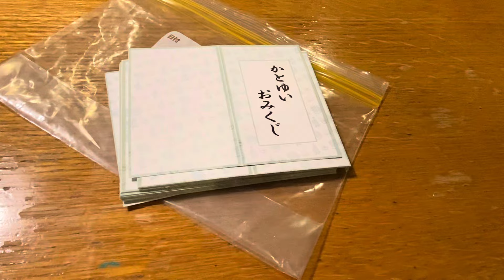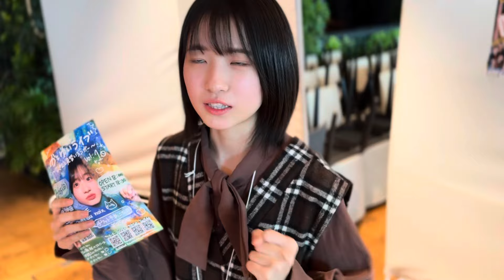【密着】かとゆいソロライブまでの道のり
人気企画【マネージャーカメラシリーズ】　加藤結　かとゆい

ゼロイチメンバー達が普段お仕事で撮影している様子の舞台裏を、マネージャーカメラが密着！
彼女達とずっと一緒にいるマネージャーだからこそ撮れる姿をゼロイチTVで公開するそんなシリーズ！

ソロライブ動員者数120名達成で2曲目のオリジナル曲作成が決定した
加藤結のライブまでの準備期間に密着しました！

マネージャーカメラVlog も随時公開しますので、お楽しみに!